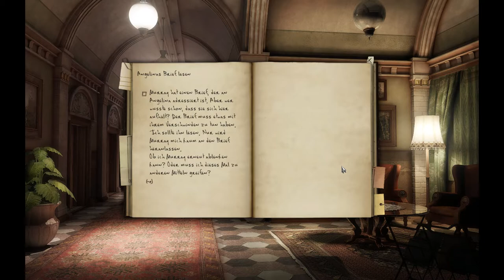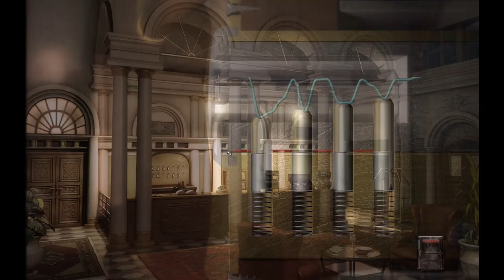Let's Play BLACK MIRROR 2 #22 Einbruch der Nacht [Deutsch]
Black Mirror 2: Reigning Evil
Folge #22 Einbruch der Nacht

Für unser Detektivspielchen müssen wir kurzerhand zum Einbrecher werden. Wer kann uns da besser helfen als der ehemalige Dieb Tom? Die Hilfe müssen wir allerdings erstmal aus ihm herauskitzeln.

Genre: Point & Click Adventure / Horror / Mystery
Plattform: PC
Entwickler: Cranberry Production
Publisher: THQ Nordic, (dtp entertainment)
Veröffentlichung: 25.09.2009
Hinweis: Dieses Spiel ist nur für Personen ab 12 Jahren empfohlen.